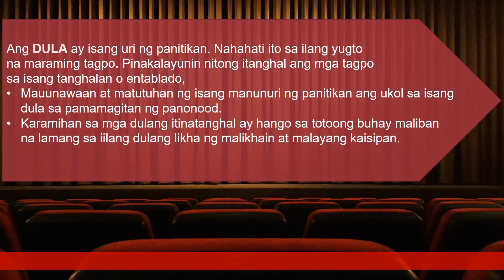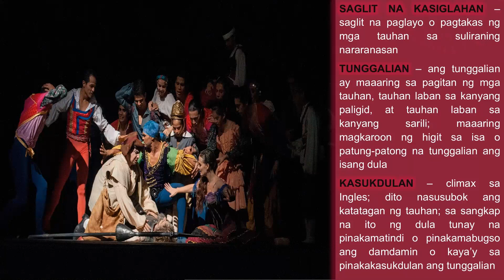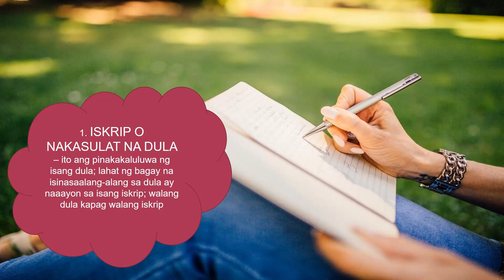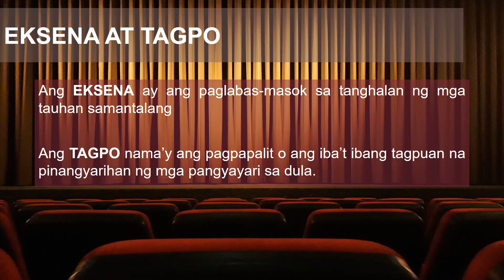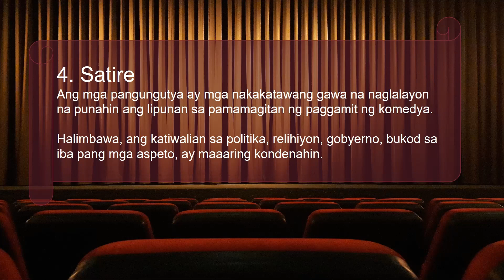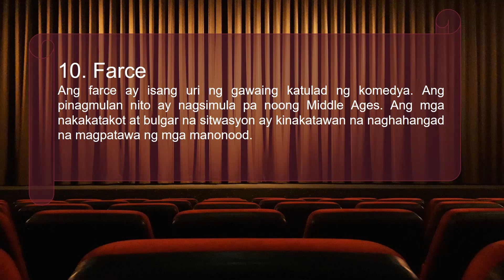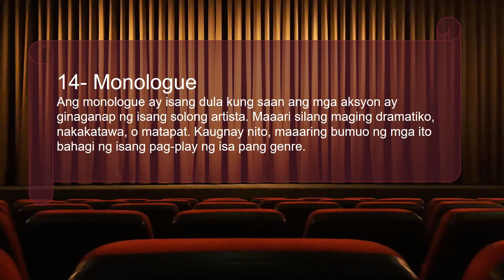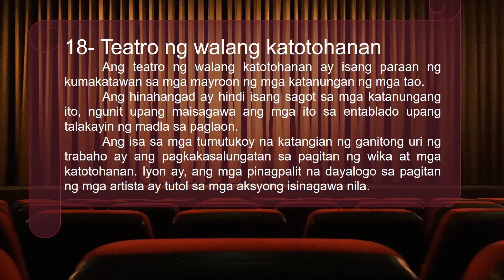DULA│ FILIPINO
Ang DULA ay isang uri ng panitikan. Nahahati ito sa ilang yugto
na maraming tagpo. Pinakalayunin nitong itanghal ang mga tagpo
sa isang tanghalan o entablado,